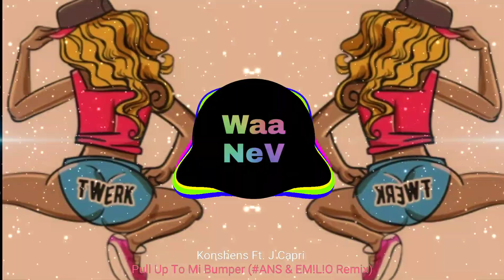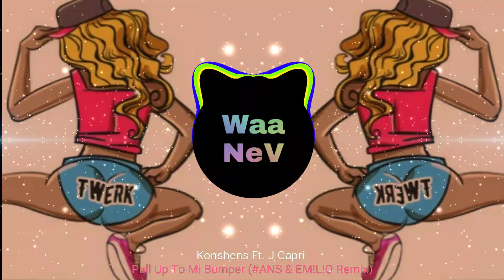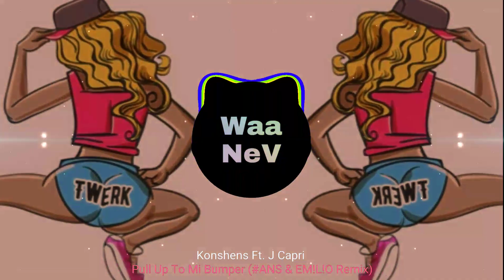Konshens Ft. J Capri - Pull Up To Mi Bumper (ANS & EM!L!O Remix)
If any artist want to remove his track or remix from my channel, please get in touch.